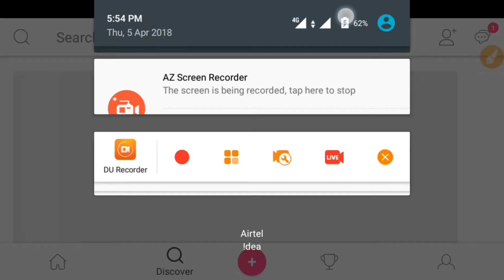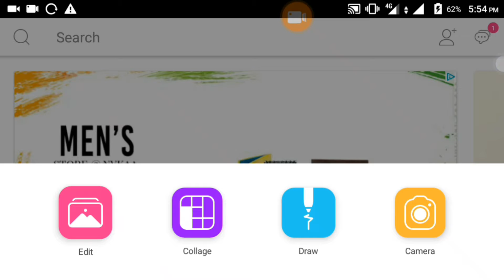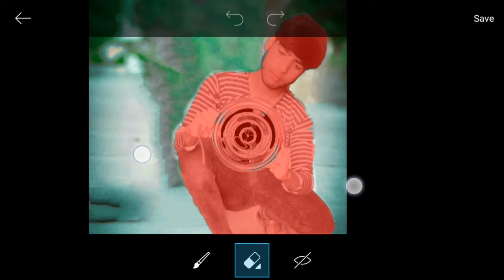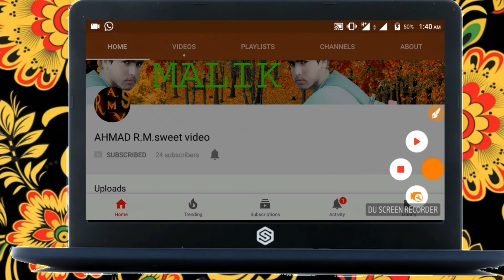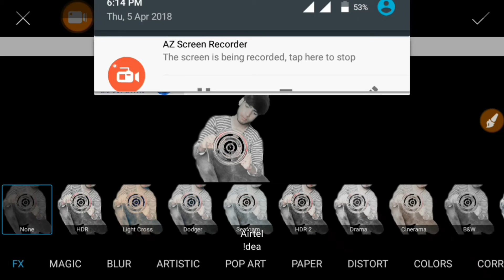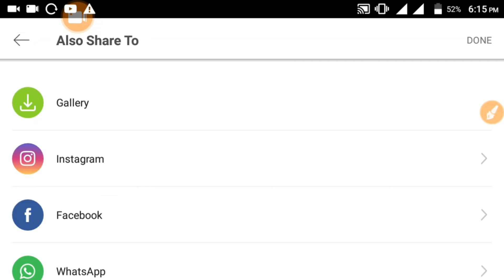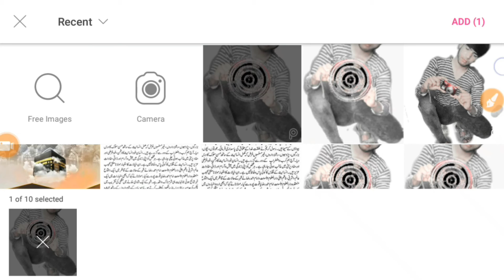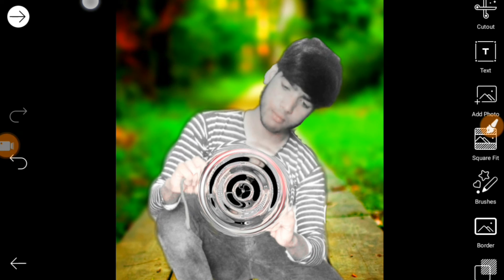Picsart app se photo ka background change kaise karte hai shikhe is video main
How to do photo ko background Main add kaise kare